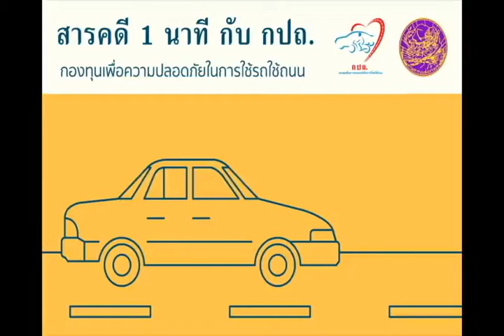สารคดี 1 นาที กับ กปถ. ตอน เปิดกระจกขับรถพร้อมกับการสูบบุหรี่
ตอน   เปิดกระจกขับรถพร้อมกับการสูบบุหรี่

เจ้าของรถยนต์จำนวนไม่น้อยที่เปิดกระจกขับรถพร้อมกับการสูบบุหรี่ ในขณะขับรถ  ด้วยความเข้าใจที่ว่า การเปิดกระจกรถขณะสูบบุหรี่นั้น จะช่วยพัดระบายกลิ่นออกไปทำให้ห้องโดยสารนั้น ไม่มีปัญหาเรื่องควันบุหรี่ แต่ในความเป็นจริงแล้ว  การเปิดกระจกยิ่งทำให้ควันบุหรี่โถมเข้าสู่ห้องโดยสาร  ทำให้กลิ่นควันยิ่งติดแน่นทนนาน และทำให้เป็นแหล่งสะสมเชื้อโรค  หากผู้ขับขี่กำลังประสบกับปัญหากลิ่นควันบุหรี่ ให้ทำความสะอาดภายในรถยนต์  โดยเฉพาะพรม แผงประตูต่างๆ ที่เป็นที่เกาะของควันบุหรี่   โดยให้ใช้น้ำเปล่าผสมกับน้ำยาฆ่าเชื้อโรค  หรือแอลกอฮอลผสมน้ำเปล่า ในอัตราน้ำ 500   ซีซี ต่อ 1 ช้อนโต๊ะ และเพื่อจะให้คราบออกง่ายผสมน้ำส้มสายชูอีก 1 ช้อนชา ใช้น้ำยาเช็ดกระจก และควรจัดการเคลือบ ด้วยน้ำยาเคลือบเงาพลาสติกอีกครั้ง  ใช้สเปร์ยปรับอากาศฉีดให้ทั่วรถ โดยเฉพาะในช่องแอร์ และซอกต่างๆ จากนั้น ปิดประตูทิ้งไว้ 1 คืน และเปิดหน้าต่างขณะขับขี่ในช่วงแรก  เพื่อช่วยระบายอากาศให้กลิ่นจางหายไปนะคะ

ด้วยความปราถนาดีจากกรมประชาสัมพันธ์ และกองทุนเพื่อความปลอดภัยในการใช้รถใช้ถนน กรมการขนส่งทางบกค่ะ